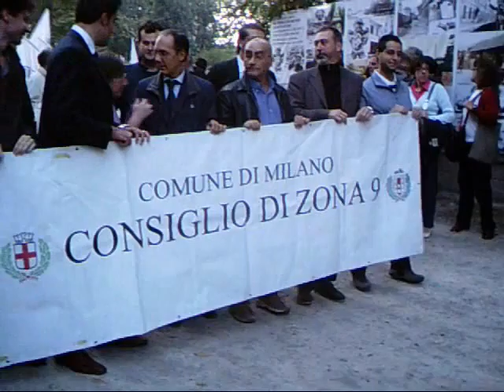Fiaccolata contro le mafie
In seguito all'incendio doloso del centro sportivo "Ripamonti" a Milano lo scorso Ottobre il Consiglio di Zona 9 ha sensibilizzato i cittadini a partecipare ad una manifestazione da Villa Litta a via Iseo per dire no alle mafie.
Tra i vari interventi c'è anche quello di Nando Dalla Chiesa.